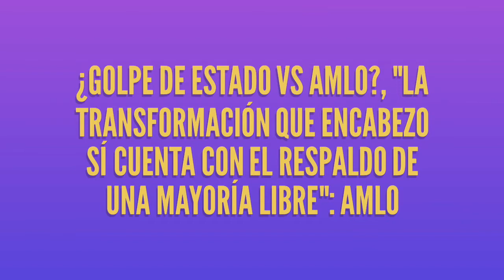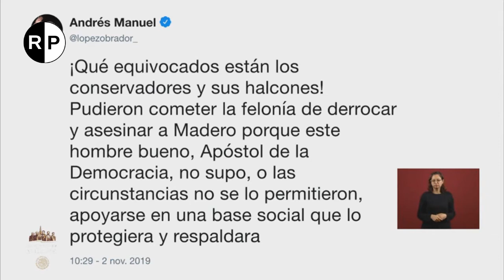MENSAJE DE AMLO AL PUEBLO DE MÉXICO, ¿GOLPE DE ESTADO?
En este video el Presidente de México Lic. Andrés Manuel López Obrador explica a detalle el mensaje que mandó a través de sus redes sociales sobre el tema de golpe de estado, pide a los mexicanos escuchar este mensaje.